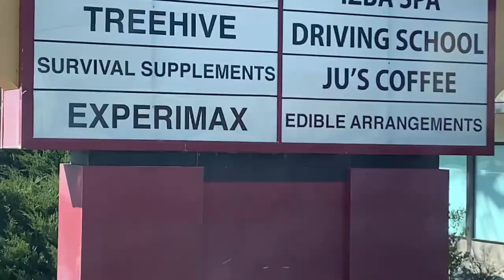Iepuraș! La permis in America!